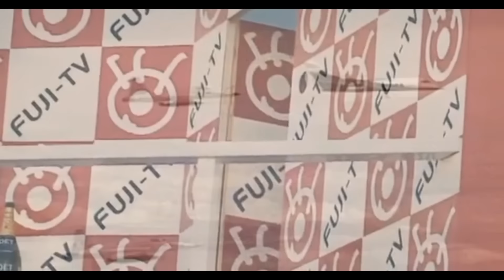Visitei todas as casas do Ayrton Senna, um passeio pela historia dele!!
Fala rapaziada, tudo certo?

Bom, conforme vocês já sabem que eu gosto pra caramba da historia do Ayrton Senna, resolvi fazer algo diferente do que a galera já tinha feito, e resolvi visitar um pouco da história do Senna, visitando as antigas casas e locais que tem o nome dele aqui por São Paulo no Brasil.

Quem sabe em outra oportunidade, também, poderei visitar a casa de Portugal no Algarve entre outras.

Bom, a maioria das casas que visitei, ficam na zona norte de São Paulo, alguns imoveis já nem existem mais, como o da sua certidão de nascimento, ao lado do Campo de Marte, já as outras estão intactas, um pouco deterioradas, porem TUDO lá bonitinho.

Fiz esse passeio todo de Honda Civic SI 2008, no começo do episódio eu expliquei por qual motivo pessoal eu acho que o Ayrton Senna gostaria de dirigir esse carro, e pelo exato motivo que resolvi gravar com ele.

Além dos locais, ainda deu pra escutar o ronco do carro e se divertir durante todo esse passeio comigo, aqui embaixo vou deixar os principais endereços que visitei.

Rua aviador Gil Guilherme - Santana
Rua Pedro, 817 - Tremenbé
AV nova Cantareira, 5353 - Tremenbé